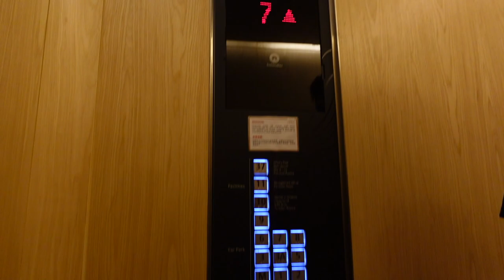ASIA 2024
Malaysia, India, indonesia, Thailand but didn’t film in Thailand. Long trip. Short clips 😂